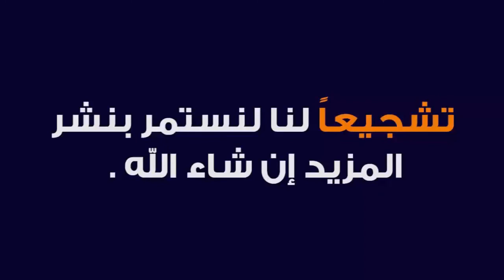KHULASATUL BYAN 18 | ARABIC 3 | QARI SAJID SAHAB | ISHAATUL ULOOM ONLINE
خلاصة البيان
درس 18
الصف الثالث
قاري محمد ساجد صاحب
JAMIA ISLAMIA ISHAATUL ULOOM AKKALKUWA
Jamiaislamiaishaatululoom.com